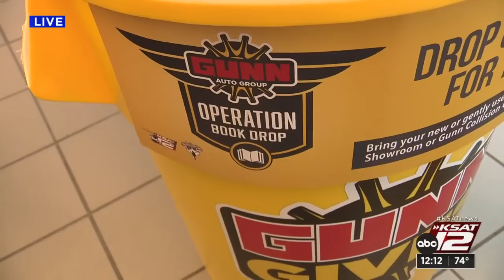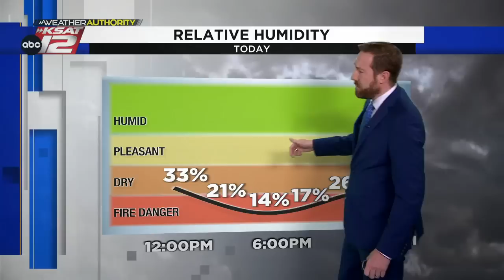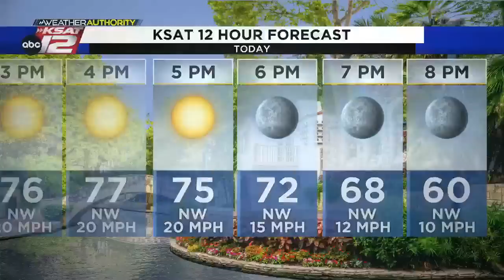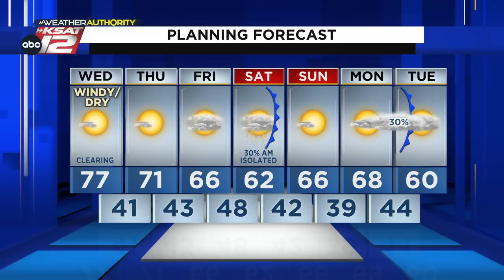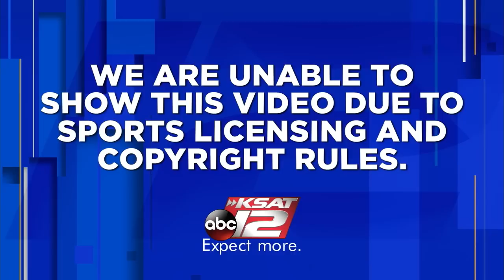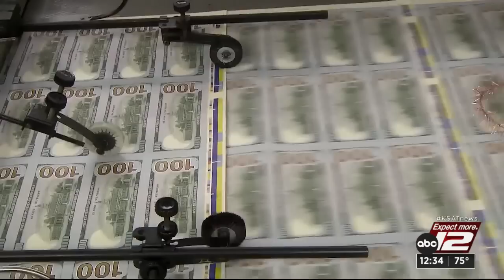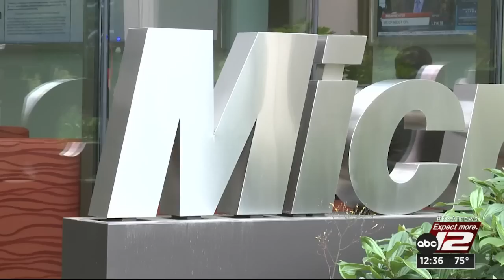KSAT12 News at Noon : Jan 18, 2023